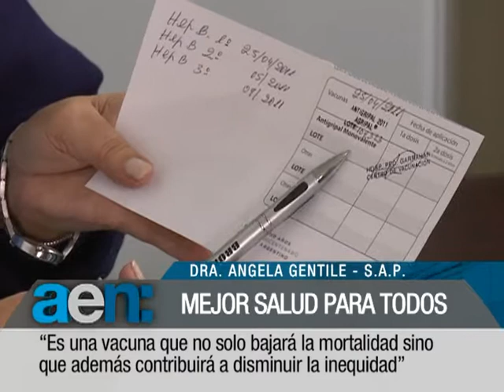AEN 29-4-2011 18 hs: Suzuki motos argentina - Acto dia del trabajador - Vacuna neumococo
SUZUKI VUELVE A FABRICAR MOTOS EN LA ARGENTINA
LA PRESIDENTA CRISTINA FERNANDEZ ENVIO UN MENSAJE A LOS TRABAJADORES QUE SE LEYO EN EL ACTO CENTRAL CONVOCADO POR LA CGT
LA SOCIEDAD ARGENTINA DE PEDIATRIA ELOGIO LA INCORPORACION AL CALENDARIO OFICIAL DE LA VACUNA CONTRA EL NEUMOCOCO